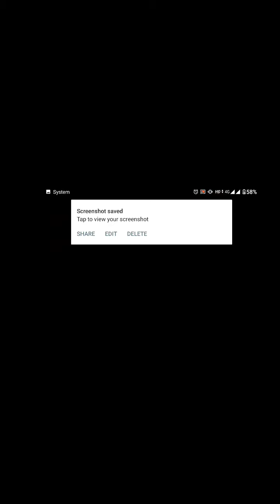KBC 2020 👍( हिमाचल से पूछा गया प्रश्न)